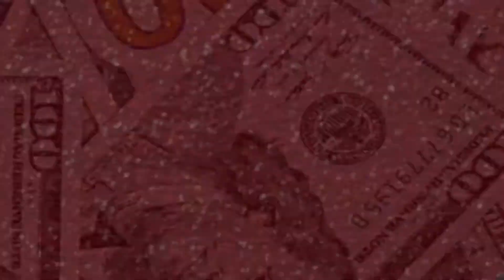The mass confusion series vol.1 trailer #3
This is a promotional trailer for the upcoming publication of the most controversial book series ever written in North America history